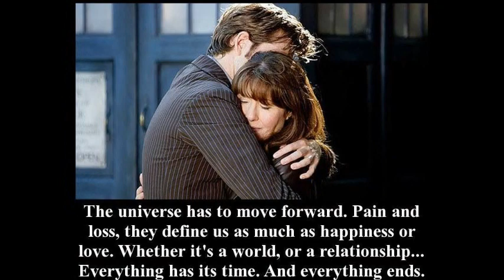Heavy Vehicle Tracks 'Voices from the Stars' mix by GOOG + Utopian Dream